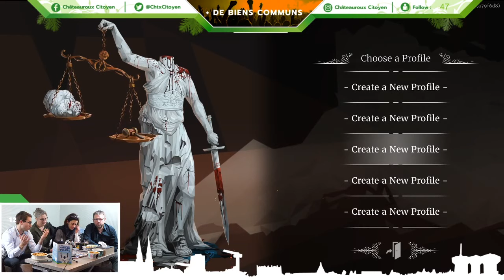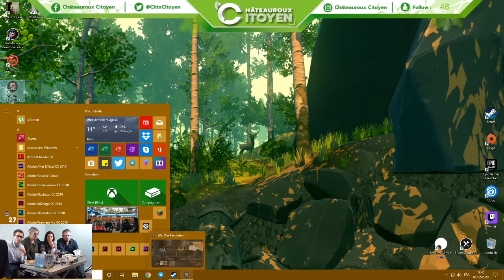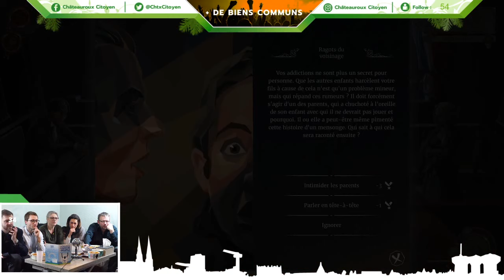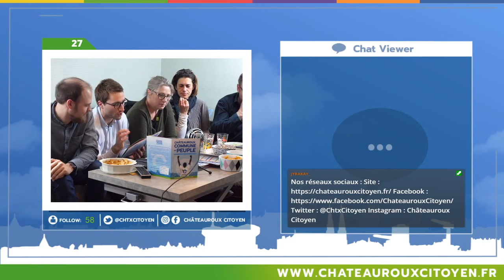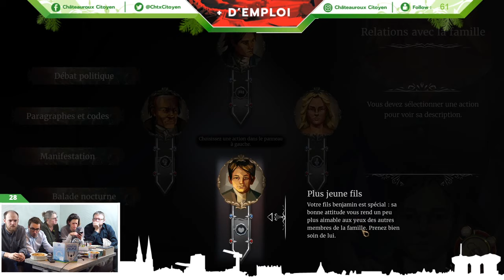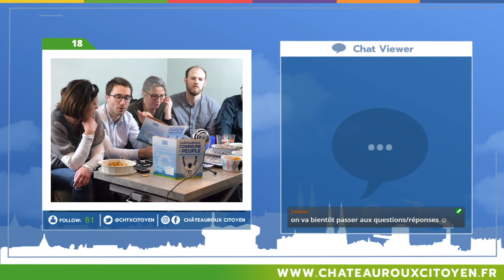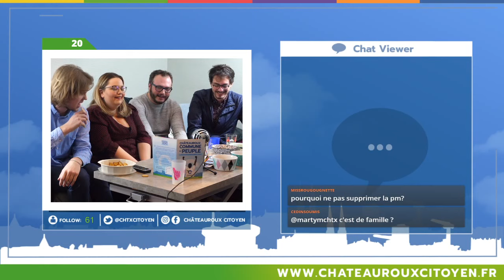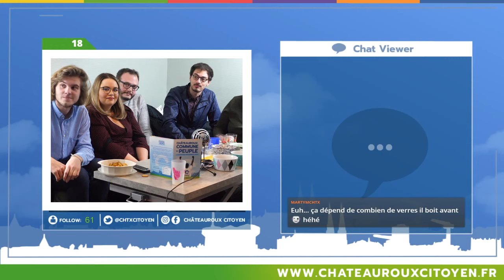Jeux vidéo et politique : Démocratie et Éthique avec Châteauroux Citoyen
Samedi 1er février, Châteauroux Citoyen lançait une grande première au niveau national : une émission en direct sur la plateforme Twitch mêlant jeux vidéo et politique. « Twitch » ? Quésako ? C’est une plateforme de vidéos en direct très prisée par les amateurs de jeux. La pratique la plus courante : un joueur se filme en train de jouer et diffuse en direct pour que d’autres puissent suivre le jeu avec lui, et interagir via le « chat ». Plusieurs millions de personnes utilisent tous les jours cette plateforme sur internet mais elle reste largement en dessous des radars politiques et médiatiques.

Sur la liste des candidats de Châteauroux Citoyen, il y a plusieurs twitchers. C’est notamment le cas de Coralie Porcher, quatrième sur la liste et de Julien Fromont, onzième. Maximilien Mesnard, cinquième colistier, est aussi familier de cet univers. D’où cette idée un peu folle : parler de Châteauroux Citoyen sur Twitch. Il y a forcément des gamers à Châteauroux. Beaucoup de jeux vidéos ont un contenu politique. Et puisque le but assumé de Châteauroux Citoyen est d’aller convaincre les abstentionnistes sur la base du programme « Châteauroux, commune du peuple » : pourquoi ne pas aller chercher les gens là où ils sont ?

Voilà comment est née l’idée d’une émission Twitch Châteauroux Citoyen. Le principe : quatre personnes du collectif jouent à un jeu vidéo et en même temps ils parlent d’un chapitre du programme. Pour le premier épisode, Carole Flamant, Antoine Léaument, Eloïse Gonzalez et Laurent Joyeux ont joué au jeu «  We. The Revolution  ». Pendant une émission de trois heures, ils ont incarné un tribunal révolutionnaire pendant la Révolution française. Leur but : élucider des affaires et prononcer la sentence  : prison ou acquittement.

De temps en temps, les quatre joueurs faisaient une pause pour discuter et présenter le premier chapitre du programme «  plus de démocratie et d’éthique  ». Référendum d’initiative citoyenne, abolition des privilèges des élus, pouvoirs supplémentaires pour les conseils de quartiers : les propositions en ce domaine sont nombreuses et résonnent fort avec la Révolution française ! Le côté participatif qui est la marque de fabrique de Châteauroux citoyen était aussi bien présente puisqu’il y avait une interaction permanente avec les spectateurs via le «  chat  ».

Au total, c’est une belle réussite pour une première. Tous supports confondus, l'émission a été suivie en direct par plus d'une centaine de personnes et plus de 2 000 en tout soit en direct soit en rediffusion. Beau succès participatif aussi, puisque plus de 500 messages ont été échangés sur le chat... qui permettait d'aider les joueurs à prendre les décision dans le jugement. Une forme, donc, de démocratie participative du jeu vidéo  ! Le nombre d'abonnés de la chaîne Twitch de Châteauroux Citoyen a quant à lui doublé, preuve que l'intérêt pour les émissions à venir sur les 5 autres thèmes du programme (écologie, emploi, justice sociale, biens communs, sûreté publique) suscitent l'intérêt  !

Rendez-vous donc dans les semaines à venir sur la chaîne Twitch de Châteauroux Citoyen pour suivre les prochaines émissions mêlant politique et jeux vidéo, dans la bonne humeur d'un apéro entre amis... auquel participer vous aussi depuis le chat (moins les chips et les boissons)  !